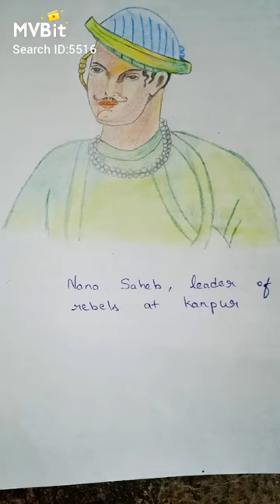Drawing of Nana Saheb, leader of rebels at kanpur. please subscribe, like, comments.